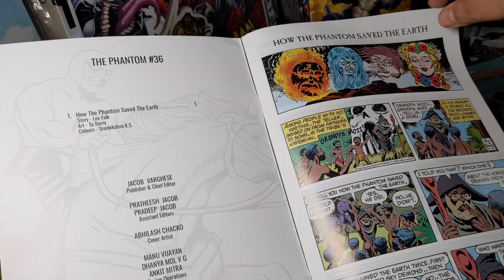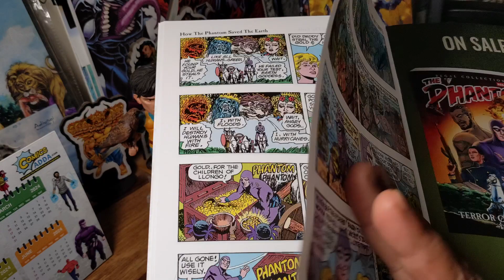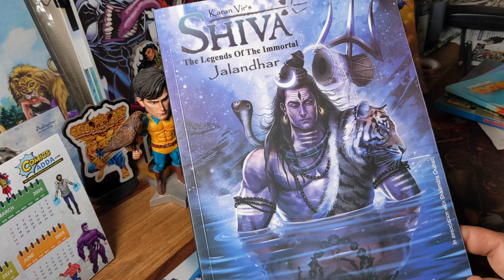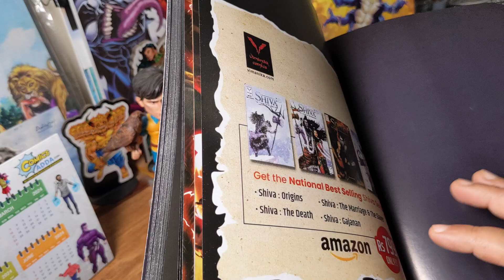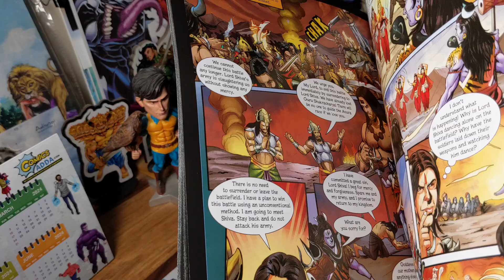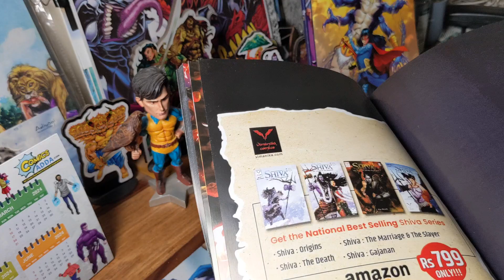Review Phantom 36, 37 & Shiva Jalandhar by Vimanika